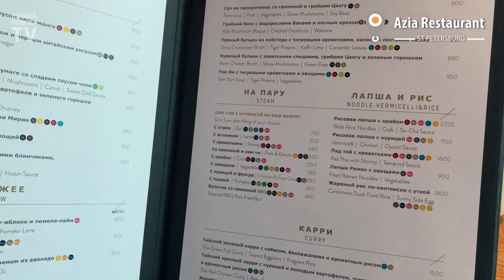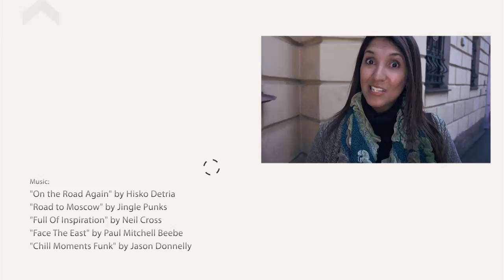ST PETERSBURG, Russia White Nights: the BEST TIME to travel! (Vlog 1)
What's the best time to visit St Petersburg, Russia? During White Nights, of course! It happens in June and July, when it never gets totally dark.

Are you planning to travel to Saint Petersburg or other cities in Russia for the World Cup? Then this video is for you, as you will be there at this same time.

In this first travel guide, you will see: Day 1 in St Petersburg
0:00 - Quick tour in St Peterburg
1:35 - Settling in: Thanks to our friends at the Belmond Grand Hotel Europe for the partnership and such a warm welcome! If you are traveling to Saint Petersburg, I highly recommend checking them out: - You saw the views... ;)
3:23 - Dinner at Azia Restaurant: Chef Larisa Kordik and her team surprised us in every single way! The most delicious Asian fusion we've had in a long time!
5:11 - Evening Boat Tour at the historic center during White Nights

There are more vlogs in St Petersburg coming up!

I'm a travel vlogger creating detailed travel guides to help travelers planning their trips :)

- "Road to Moscow" by Jingle Punks
- "Full Of Inspiration" by Neil Cross
- "Face The East" by Paul Mitchell Beebe
- "Chill Moments Funk" by Jason Donnelly